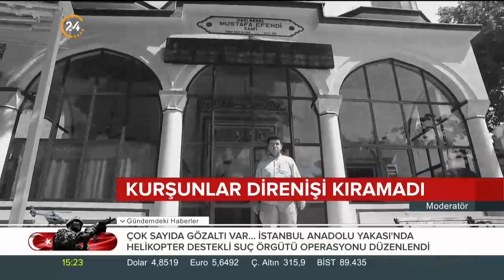Çengelköy'de destan yazıldı